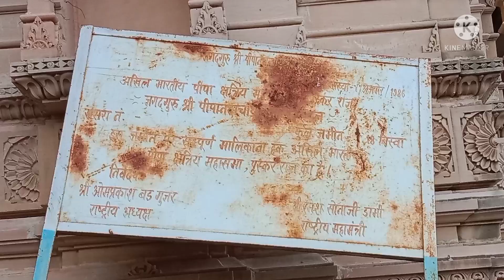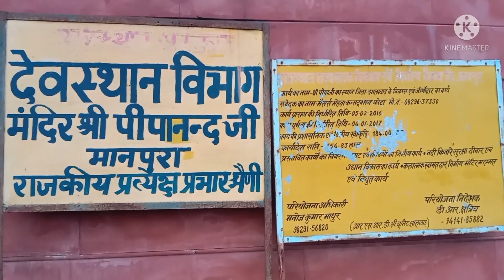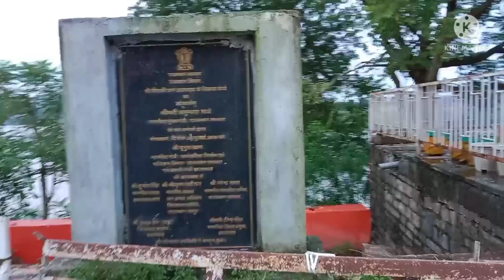झालावाड़ संत पीपा जी धाम , गागरोन राजा और गागरोन किला।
गागरोन किला व काली सिंध और आहू नदी संगम स्थल।